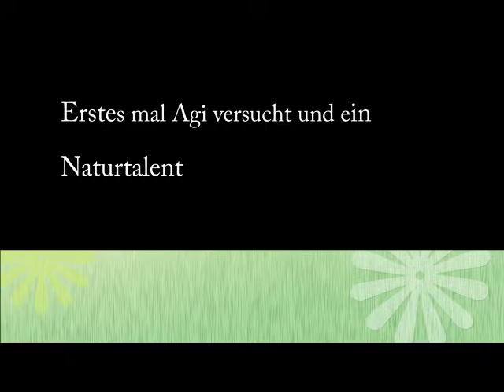Emmi von den Halunken 29.03.2013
Emmi von den Halunken Stefanjie Jacob